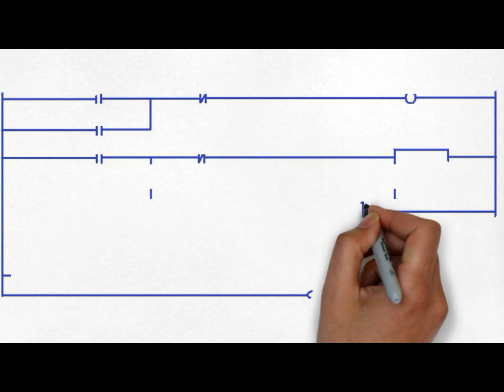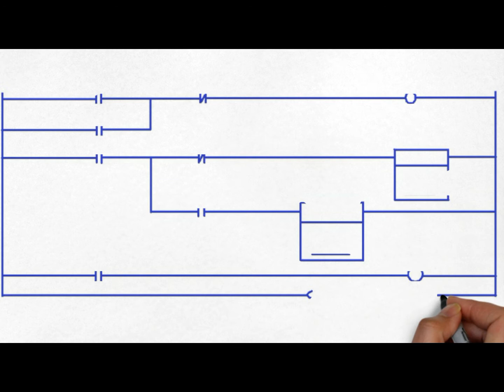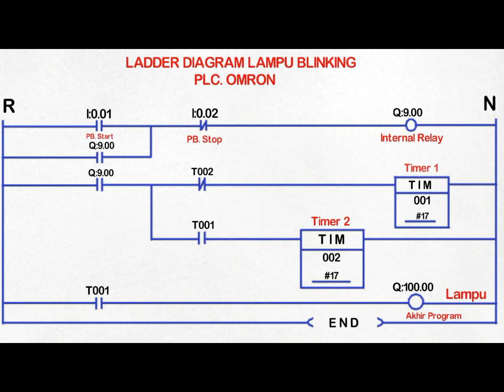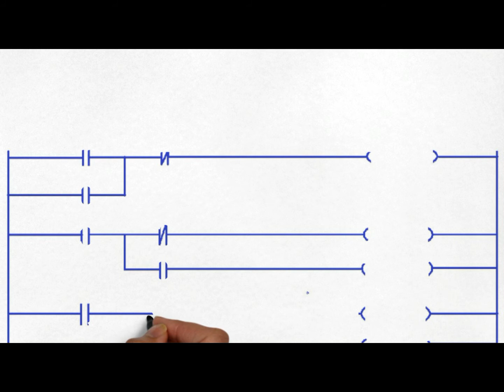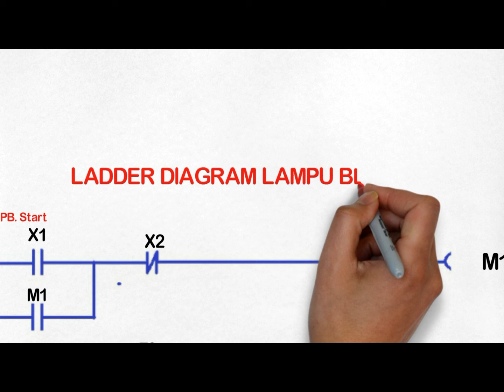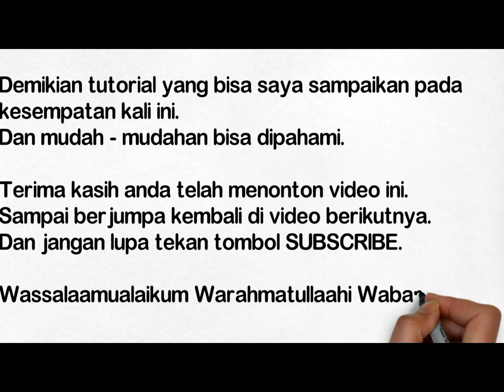Perbedaan Ladder Diagram PLC. Omron dan Ladder Diagram PLC. Mitsubishi Di Rangkaian Lampu Blinking.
Pada kesempatan kali ini saya akan menyampaikan tutorial membuat Ladder Diagram Lampu Blinking untuk mengetahui perbedaan Ladder Diagram PLC. Omron dan Ladder Diagram PLC. Mitsubishi.